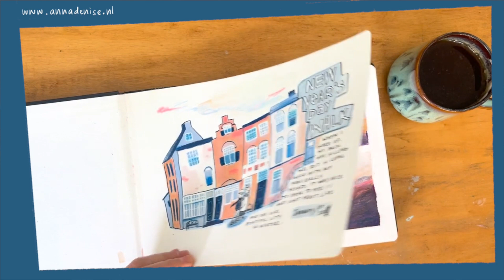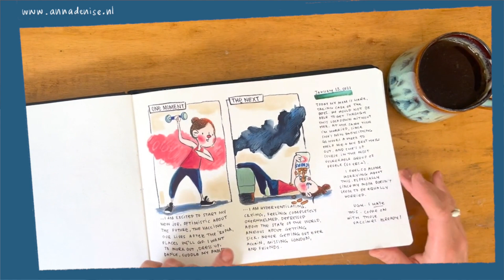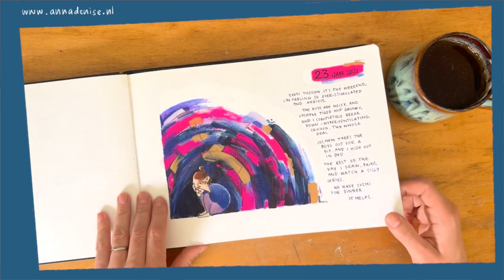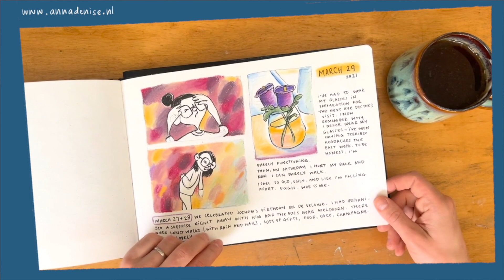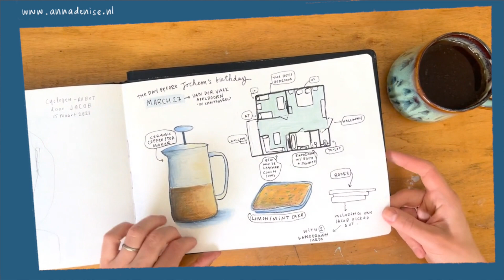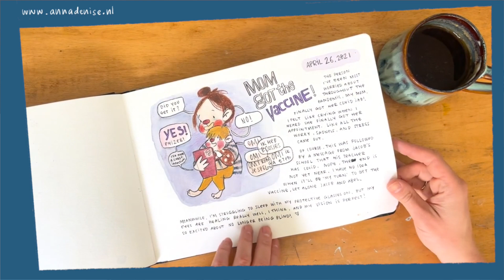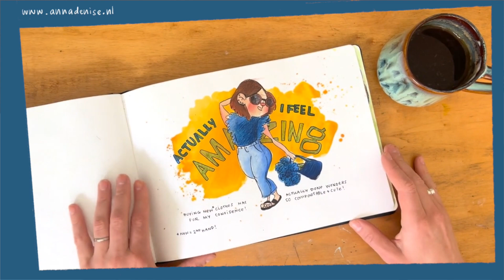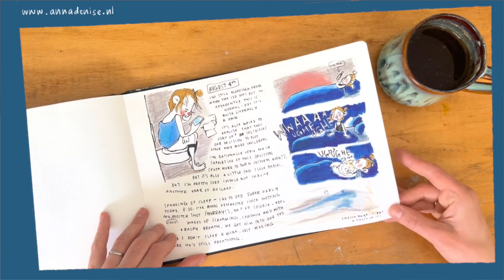The Forgotten Sketchbooks! Sketchbook Tour: Illustrated Journal January - August 2021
I had forgotten to film a tour of these two. Or perhaps I chose to forget. Not my best work in here, but an interesting snapshot of them lockdown lifestyle times.

Sketchbook: Seawhite of Brighton travel sketchbooks
Materials: Tombow markers, watercolors, Luminance colored pencils, inks and even some acrylic paints!

Music all via Epidemic Sounds!